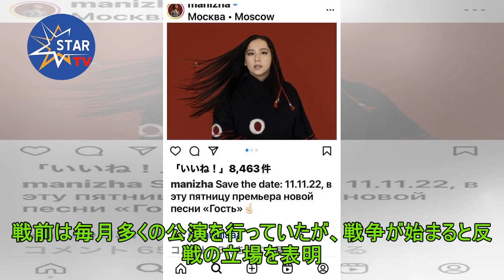ロシアの歌姫マニージャ 反戦発言で国内ツアー中止も海外で強行「愛と人間性で戦争と戦う」